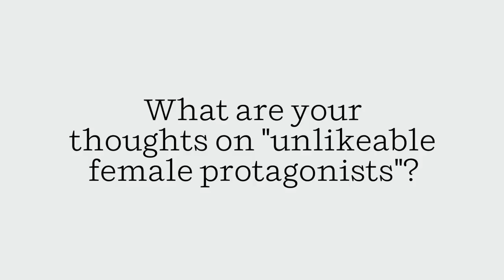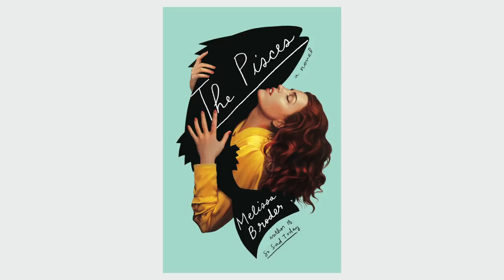Meet the Author: Melissa Broder (THE PISCES)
Author Melissa Broder discusses astrology, "unlikeable female protagonists," and her writing process for THE PISCES.

About THE PISCES

Lucy has been writing her dissertation on Sappho for nine years when she and her boyfriend break up in a dramatic flameout. After she bottoms out in Phoenix, her sister in Los Angeles insists Lucy dog-sit for the summer. Annika’s home is a gorgeous glass cube on Venice Beach, but Lucy can find little relief from her anxiety — not in the Greek chorus of women in her love addiction therapy group, not in her frequent Tinder excursions, not even in Dominic the foxhound’s easy affection.

Everything changes when Lucy becomes entranced by an eerily attractive swimmer while sitting alone on the beach rocks one night. But when Lucy learns the truth about his identity, their relationship, and Lucy’s understanding of what love should look like, take a very unexpected turn. A masterful blend of vivid realism and giddy fantasy, pairing hilarious frankness with pulse-racing eroticism, THE PISCES is a story about falling in obsessive love with a merman: a figure of Sirenic fantasy whose very existence pushes Lucy to question everything she thought she knew about love, lust, and meaning in the one life we have.